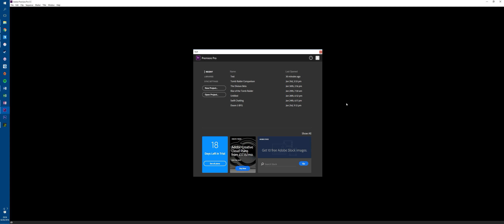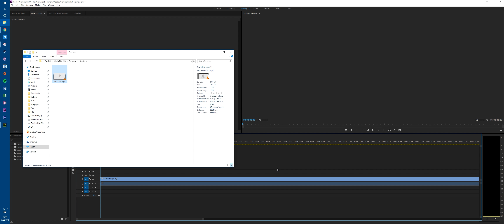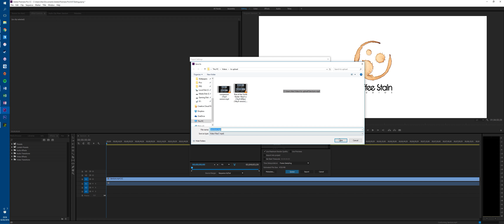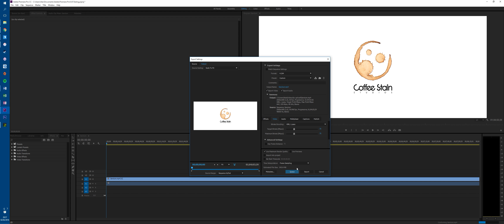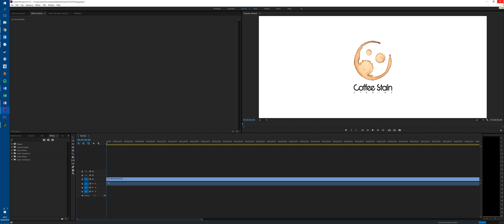How To Create 21:9 Videos In Premiere Pro (the very basics)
After being asked a number of times about creating 21:9 videos I thought it would be useful for anyone looking to create ultrawide content themselves if they could see how I go about it. Hopefully this can help grow the amount of ultrawide content there is out there!

If you have any tips for things I should change in my settings here please do say, I'm always up for change :)